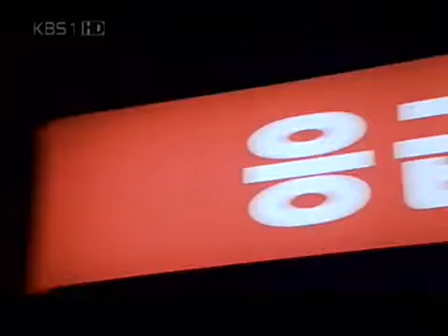드라마 시티 - Drama City 20050709 #007